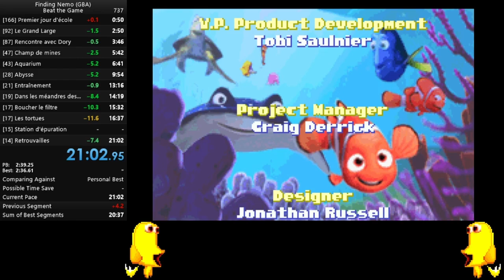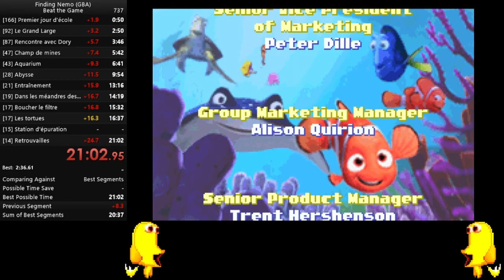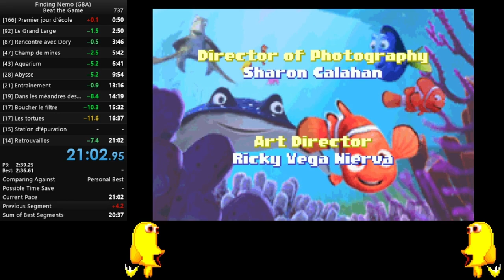Finding Nemo (GBA) - Beat The Game in 21:02 [old PB/WR]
21:02..4 src timing.

No new strat since last PB, just slightly better execution and decent RNG overall, except for the memory minigame loss at the end of level 12, where I got a matching pair lmao.

Biggest timesaves are in level 12-B (getting hit too much at the start, so I had to go through the level more carefully) and level 7 (good buble ring minigame, but missed a pearl throw, probably because of nerves : it's not that often that I got a run going after level because of a really good level 7 in my PB). I could have gone for a slightly less safe level 11 to save a little bit more, but I wanted to increase of a PB.

Overall, I'm really happy with this run. My goal time was to get sub 21, but grinding for that PB will probably be too much tedious for me right now, so I'll move on to to other projects right now.